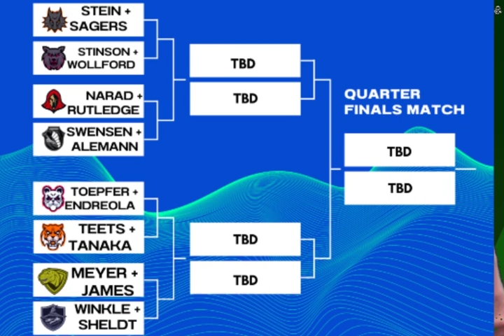03-16-2023 Daily Video Ann (8:40)